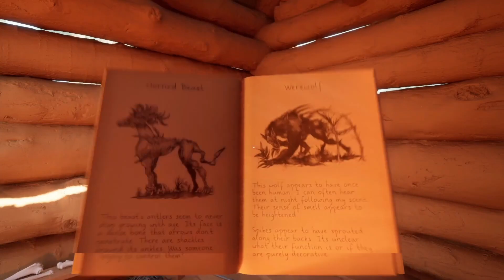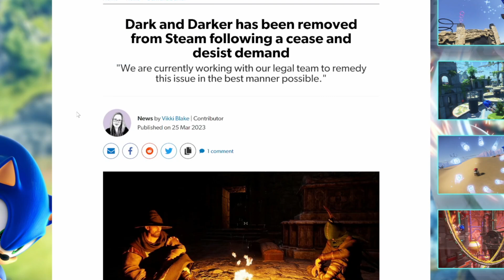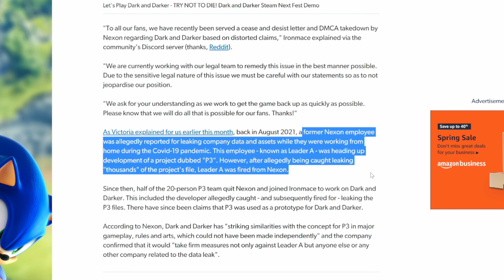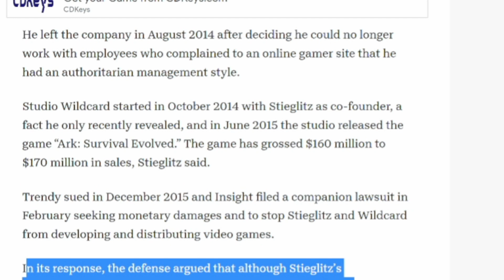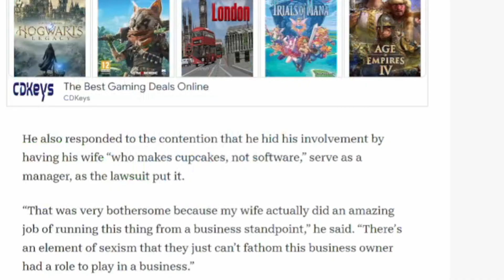SMALLAND RELEASE! Survival Fountain Of Youth/Above Snakes Coming Soon! Dark An Darker Not Releasing!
Jade PG - Crafted crafting, indie and let's play content from games like grounded, little devil inside and smalland in future
Jade PG - 100 Days My 3rd channel for livestream exclusivly of 100 days and longer format videos